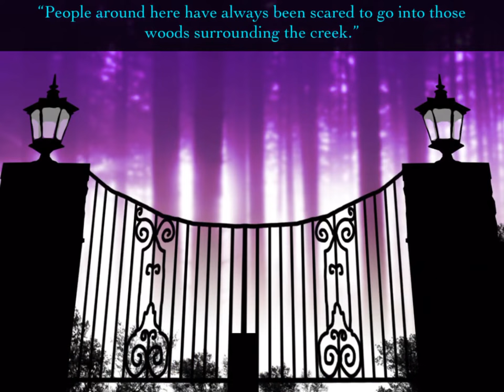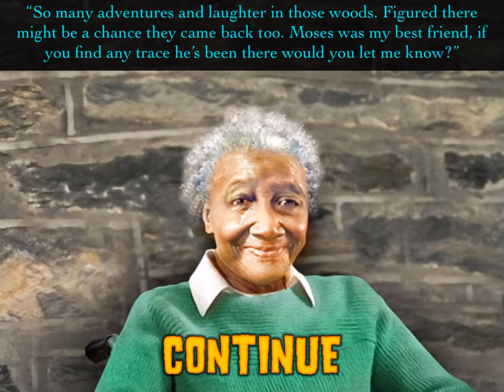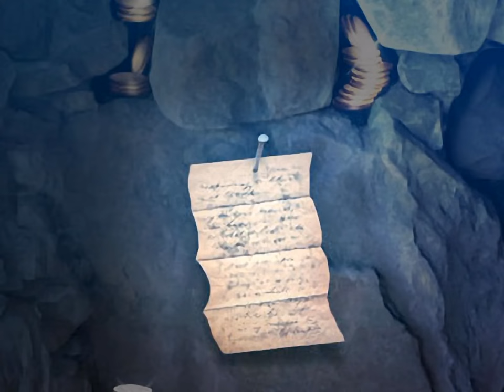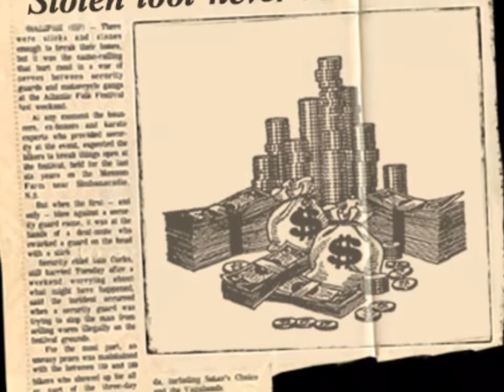Thickety Creek - Walkthrough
Thickety Creek is a cool game by Fire Maple Games. Fire Maple Games is making really good games!